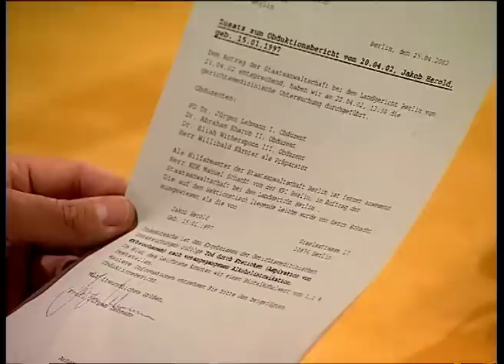"Sie hat mein Kind UMGEBRACHT!" Hat Miriam ihren Sohn (5) auf dem Gewissen? | Richter Alexander Hold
Miriam Herold (21) ist wegen fahrlässiger Tötung angeklagt: ihr 5-jähriger Sohn Jakob trank die Bierreste aus den Flaschen und Gläsern einer Party, wurde daraufhin bewusstlos und erstickte qualvoll an seinem Erbrochenem. Trägt die junge Mutter für den Tod ihres Kindes die Verantwortung?